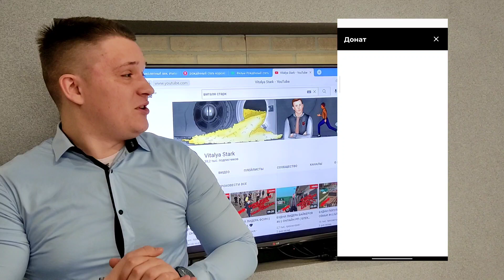БУДНИ КУРАТОРА АДМИНИСТРАЦИИ #102 || БЛЕК РАША 🖤 ( BLACK RUSSIA )